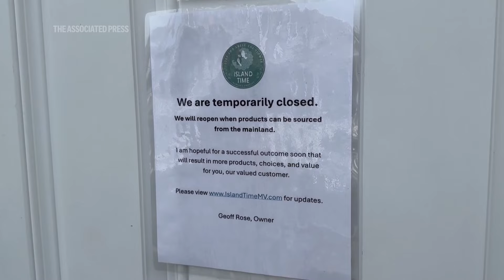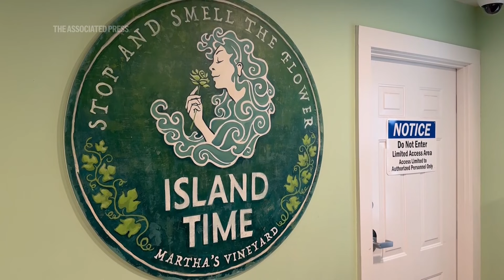Martha's Vineyard is running out of pot, leaving cannabis users and shop owners scrambling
Martha's Vineyard is about to run out of pot after the state's Cannabis Control Commission said that transporting pot across the ocean risks running afoul of federal laws. (AP Video: Nick Perry).